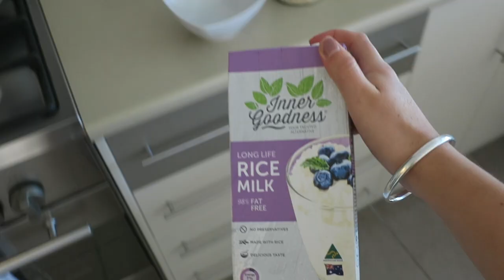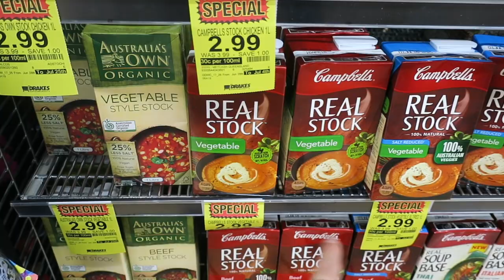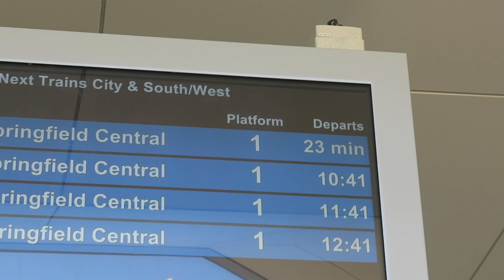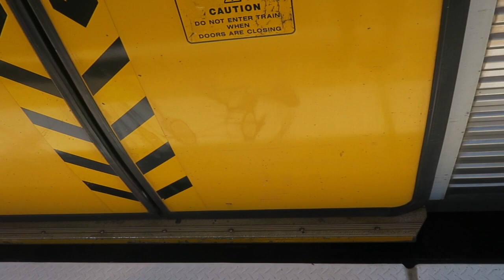ROAMING ROMA STREET + COFFEE ADDICTIONS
A bit of a weekend follow-me-round vlog. Hope you enjoy!
Let me know if you have any video requests or suggestions for what you might like to see

Love Sarah xx